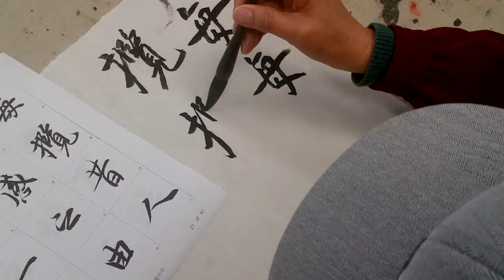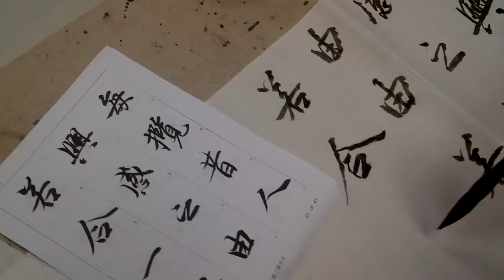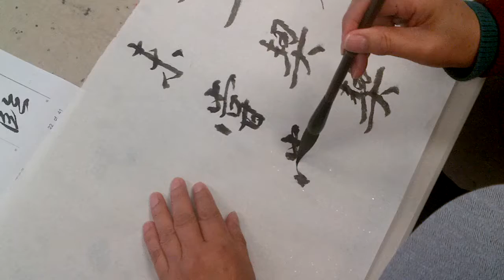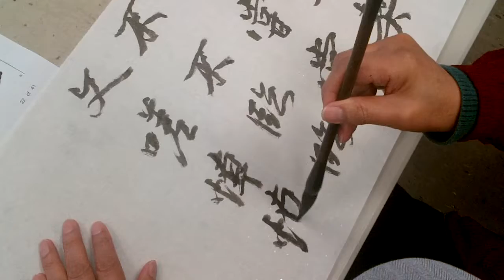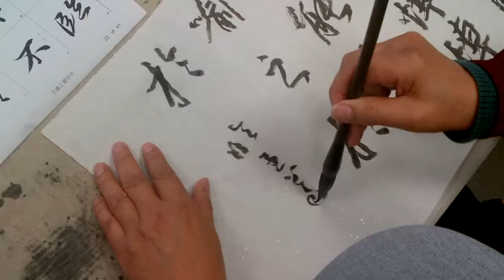Wong Man-Kuen Shufa